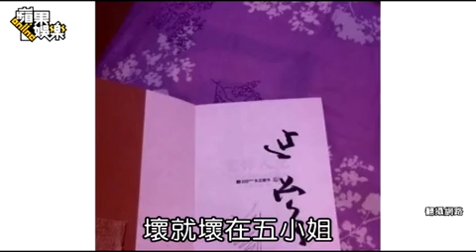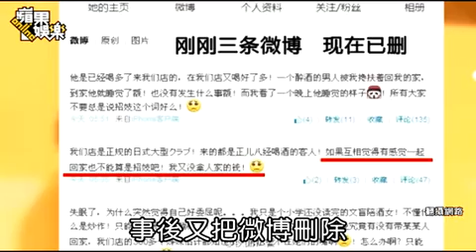霍建华召妓门当事人回应 两厢情愿没收钱